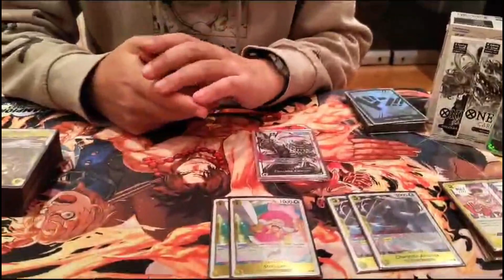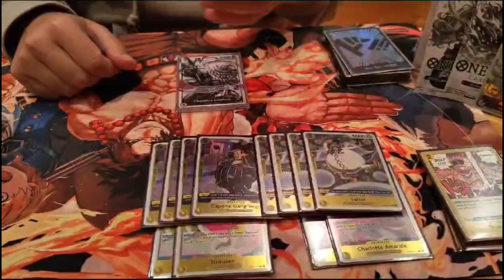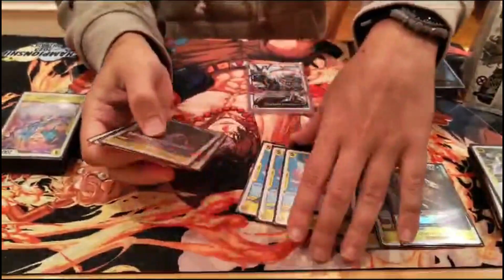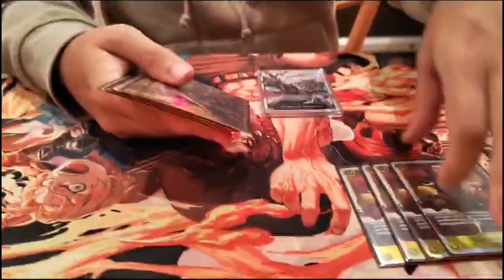1st Place Katakuri (Yellow) Deck Profile - Kingdom of Games Monthly One Piece Event 30.12.2023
1st Place Katakuri Deck Profile One Piece Card Game

Sajdiski's Kingdom of Games
Bernstrasse 59
3066 Stettlen
Schweiz / Switzerland

Kategorie
Gaming